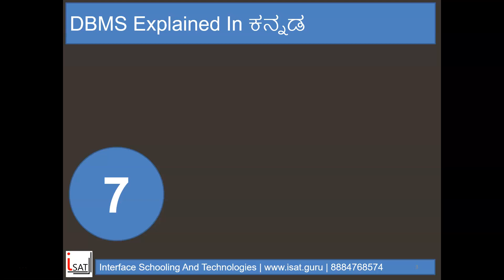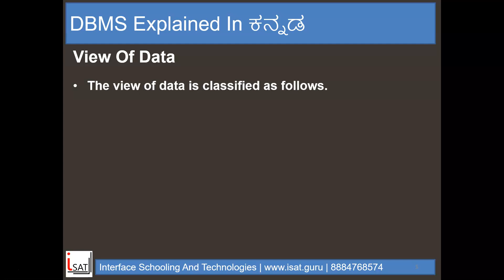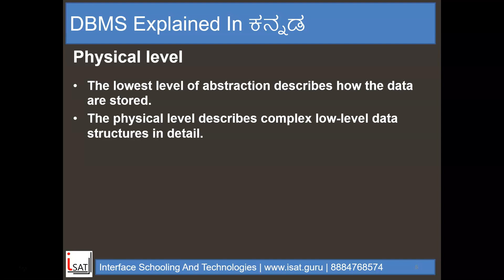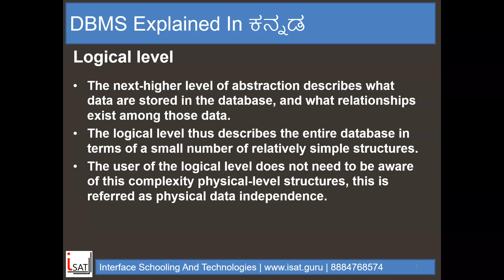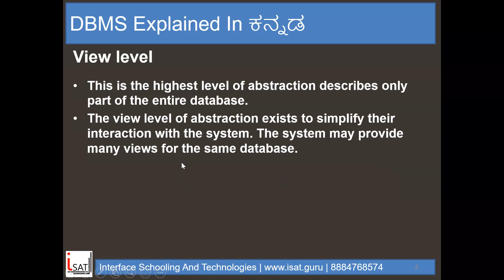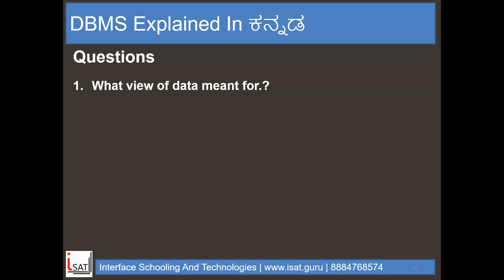View Of Data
Video explains about different view of data and explains physical, logical and view level of data.